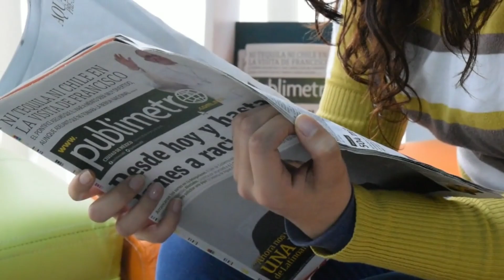मक्का में मिला सोने का पहाड़ | Gold Found in Makkah 2024 | Ayan Message